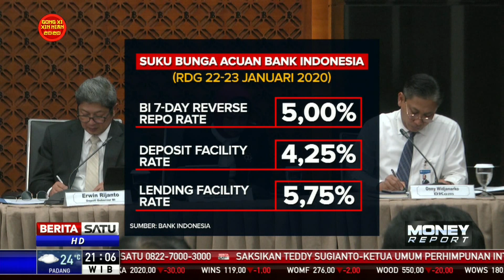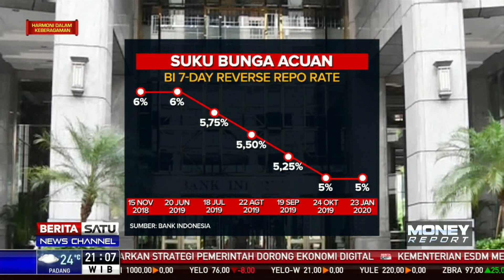BI Pertahankan BI7DRR Sebesar Lima Persen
Bank Indonesia memutuskan masih menahan suku bunga acuan dengan BI 7-day reverse repo rate tetap di level 5 persen. Tingkat bunga ini dinilai masih akomodatif dan konsisten.

Facebook.com/BeritaSatu
Youtube.com/BeritaSatu